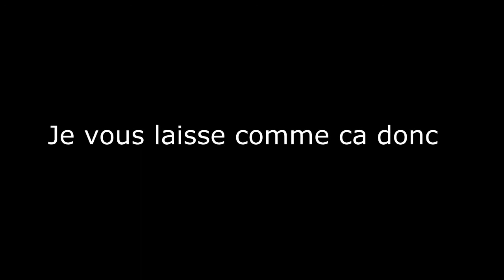Gameplay Call of Duty 2 - Des Explications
Yop les gens !
On se retrouve aujourd'hui pour un nouveau Gameplay sur Call Of duty 2 Et oui un call of assey ancien mais bien ;)
Sur ce je vous laisse a +